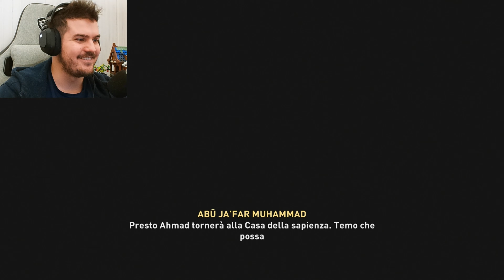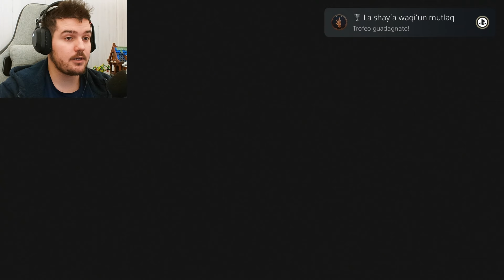SI VA A BAGHDAD - Assassin's Creed: Mirage ITA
Grazie per avermi guardato. Sei il migliore :)

Pollice in su per vedere più spesso: Assassin's Creed: Mirage Gameplay ITA - Parte 3

Eccoci qui con Assassin's Creed: Mirage, l'ultimo rilascio della Ubisoft per la famigerata serie. In questo Assassin's Creed siamo a Baghdad a combattere l'ingiustizia che dilaga per le strade.
Assassin's Creed: Mirage ITA - SI VA A BAGHDAD